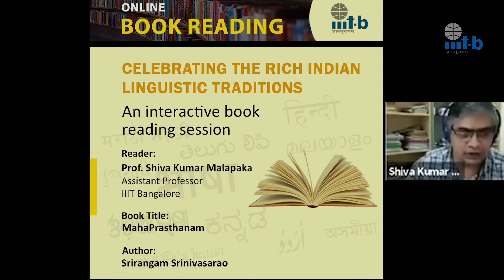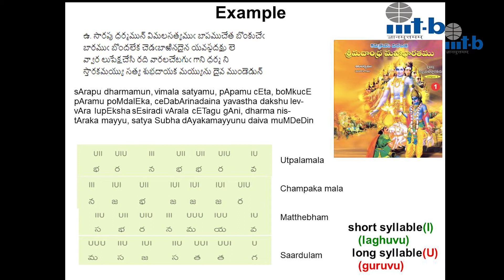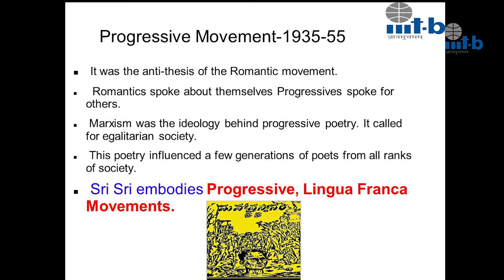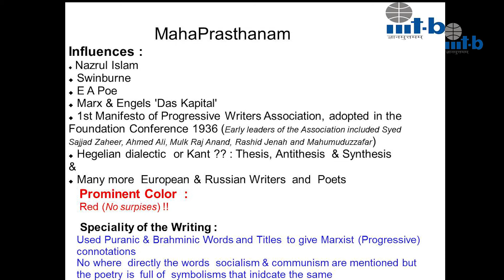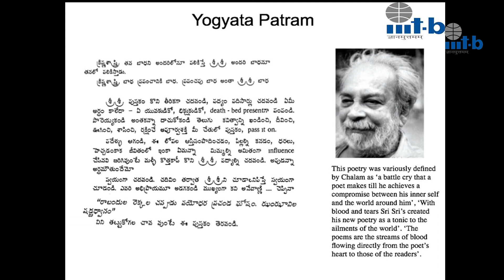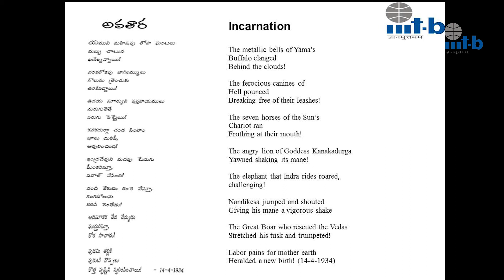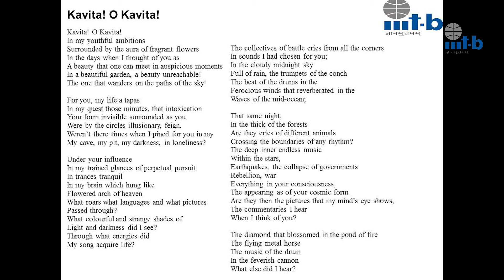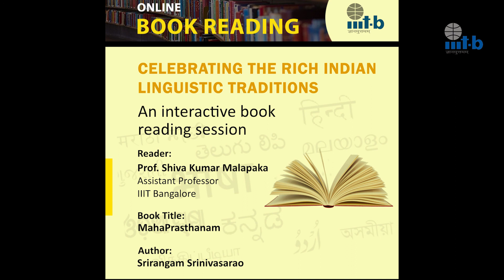Book Reading Session by Prof. Shiva Kumar Malapaka; Book: MahaPrasthanam (September 2, 2020)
Book: MahaPrasthanam
Author: Srirangam Srinivasarao